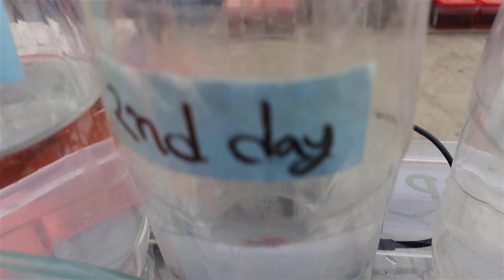How To: DIY brine shrimp hatchery | সহজে কিভাবে Brine Shrimp Hatchery করবেন।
Brine shrimp is a high protein food for aquarium fish fry. With the help of a DIY brine shrimp hatchery, you can easily hatch the eggs and feed them to your fish fry. DIY brine shrimp hatchery, part-1.
যোগাযোগের জন্য- 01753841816 (What's App)